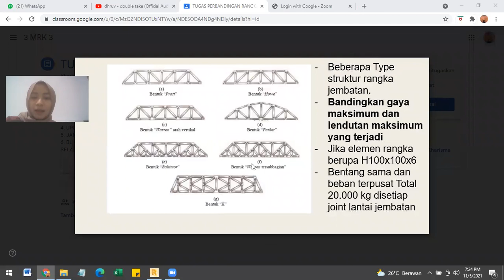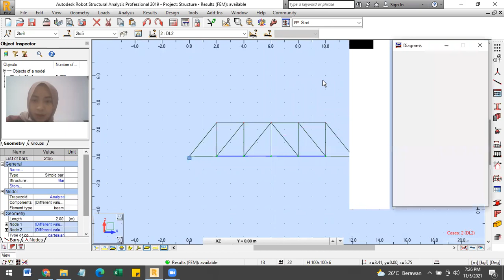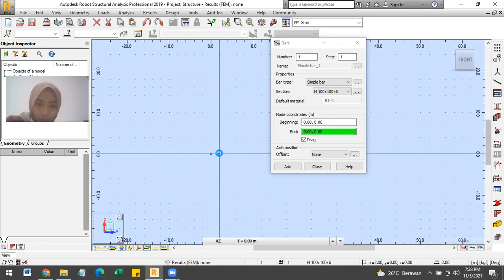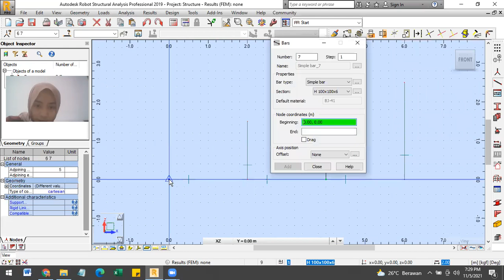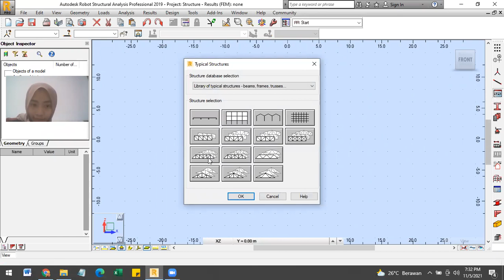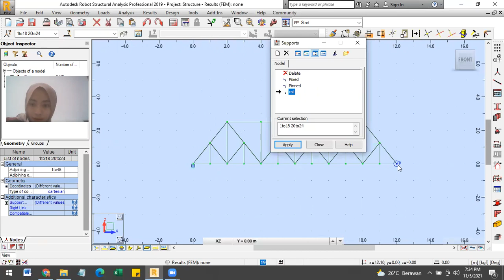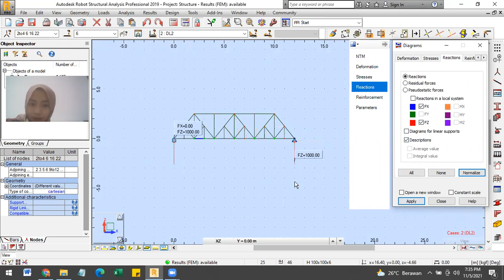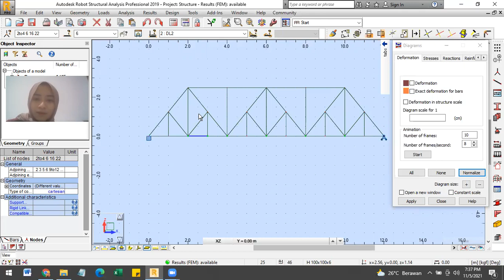Tutorial Autodesk Robot Structural // RANGKA JEMBATAN howe,parker,warren